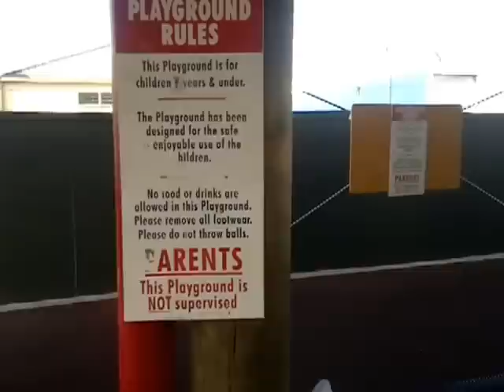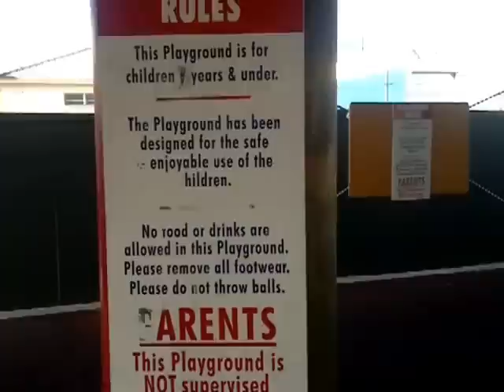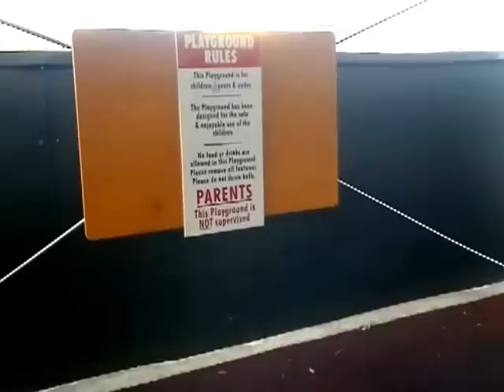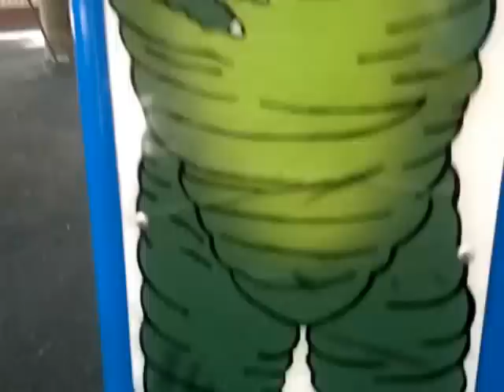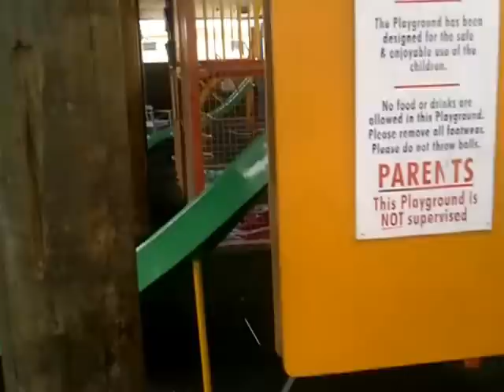Old Georgie Pie Playground